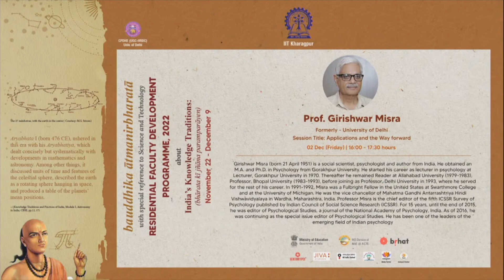Pramana Vijnana (Cognitive Sciences) - Applications and Way forwards | Prof. Girishwar Misra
About The Talk:
This talk is a part of the Indian Knowledge System (IKS), an innovative cell under the Ministry of Education (MoE) at AICTE, New Delhi. In this talk, our esteemed speaker Professor Girishwar Misra educated us about the Pramana Vijnana and Cognitive Sciences. He delves into the History of Psychology and the Modern Approach to Psychology, exemplifies the
Development Of Psychology and Problems with Positivism, he talks about how the Psychology Processes are rooted In Culture, Post Positivist Psychology, and he elaborates Significance of Culture In Psychology. He also talks about the Psychology In India, Mediation and Psychology, Key Assumptions In  Indian Psychology, he explains Yoga through Psychology and topics like the Indian Way Of Thinking.

About The Speaker:
Girishwar Misra is a social scientist, psychologist and author from India.In 1970, he began his professional career as a psychology professor at the University of Gorakhpur. Misra had been a Fulbright fellow at Swarthmore College and University of Michigan in the US from 1991 to 1992. He was the vice chancellor of Mahatma Gandhi Antarrashtriya Hindi Vishwavidyalaya in Wardha, Maharashtra, India.

Professor Misra is the chief editor of the fifth ICSSR Survey of Psychology published by Indian Council of Social Science Research (ICSSR). For 15 years, until the end of 2015, he was editor of Psychological Studies.  a journal of the National Academy of Psychology, India. He was the special issue editor of Psychological Studies.He has been one of the leaders of the emerging field of Indian psychology.

Topics Covered:
00:00 Introduction
02:30 History Of Psychology
05:52 Modern Approach Of Psychology
11:17 Development Of Psychology
16:12 Problems with Positivism
17:33 Psychology Processes are rooted In Culture
22:05 Post Positivist Psychology
23:11 Significance of culture In Psychology
25:22 Psychology In India
28:00 Post Positivist Paradigms
32:16 Mediation and Psychology
34:34 Emotion is A Contribution Of Brain
38:27 Key Assumptions In  Indian Psychology
43:21 Yoga through Psychology
49:01 Indian Way Of Thinking
55:32 Jeevan-Mukta Living
57:48 Self Reliance In information And Research
59:30 Tradition of Diversity
01:01:40 Way Forward
01:02:53 Conclusion